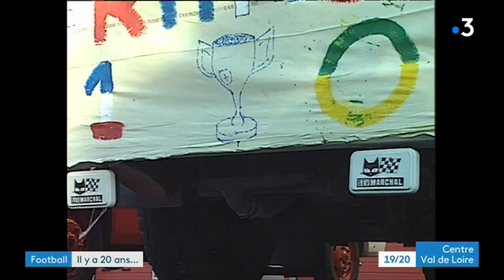Revivre le 12 juillet 1998 à travers les souvenirs d'un pompier de St Jean-de-Braye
20 ans après 98, les Bleus vont-ils réitérer l'exploit qui avait mis la France en liesse ? Nous vous proposons de revivre ce fameux 12 juillet 1998.
Alain Heudes et Amélie Rigodanzo ont recueilli les souvenirs d'un pompier de Saint Jean-de Braye dans le Loiret qui avait ouvert sa caserne au public. C'était il y a 20 ans, jour pour jour...